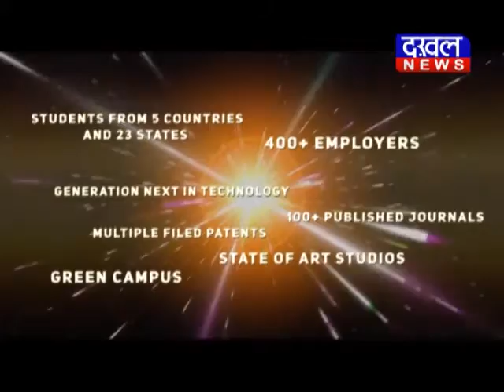सिंगरौली में सेवा सप्ताह में हो रहे हैं सामजिक कार्य सेवा_सप्ताह सिंगरौली DAKHAL NEWS//